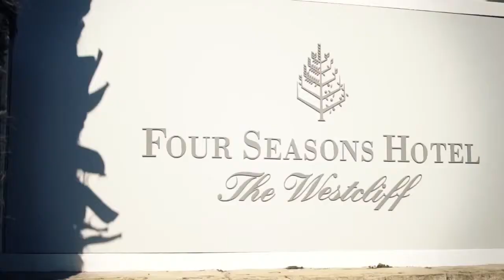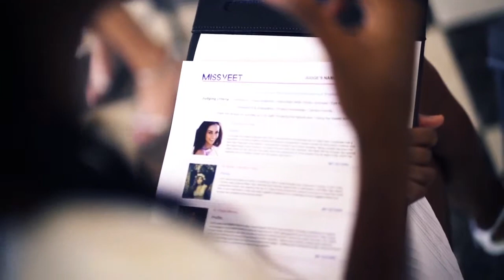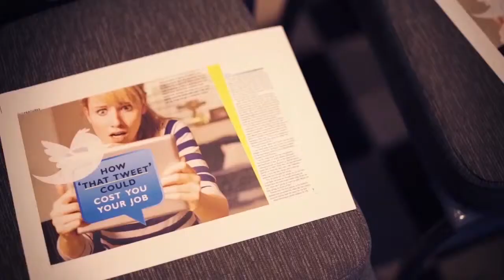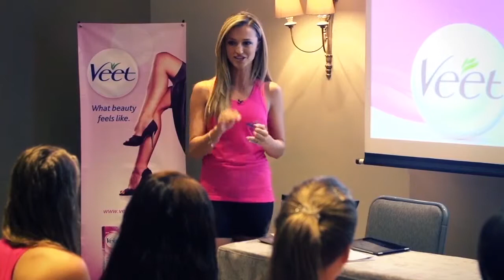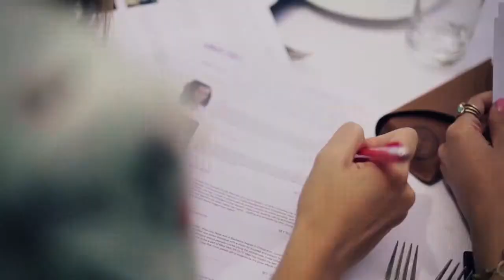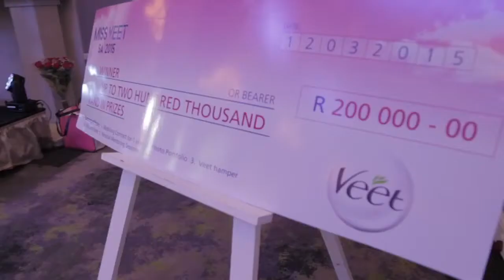Miss Veet SA 2015